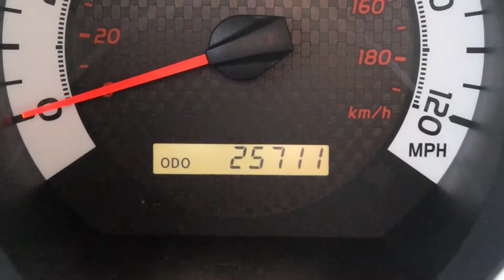2013 Toyota Tacoma LHM VW Lakewood PV6689